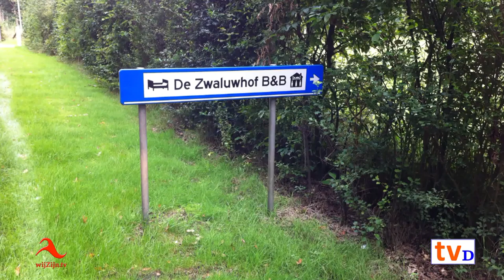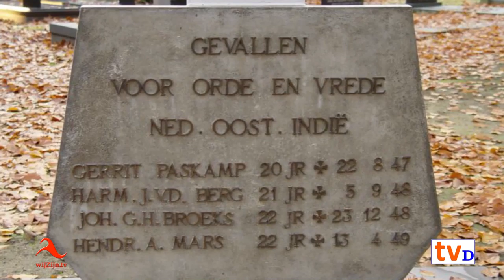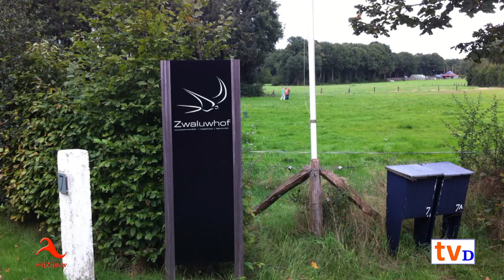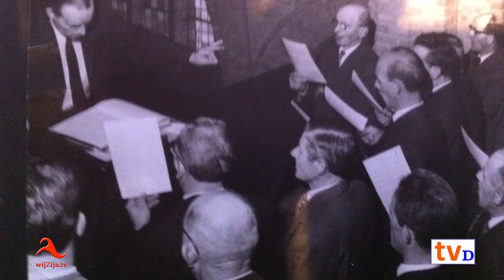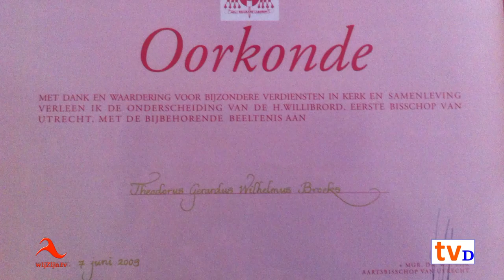TV Dalfsen in gesprek met: Dorus Broeks - Hoonhorst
In de serie Praten met Dalfsen het gesprek met Dorus Broeks. Dorus Broeks is 95 jaar en kan zich zowel gisteren als 1930 nog haarfijn herinneren. Een lang gesprek met een Dalfsenaar die de Tweede Wereld-oorlog als volwassene heeft meegemaakt...